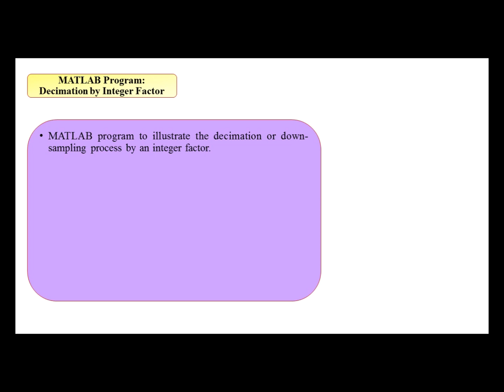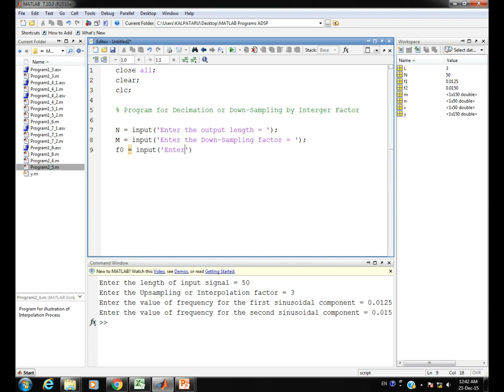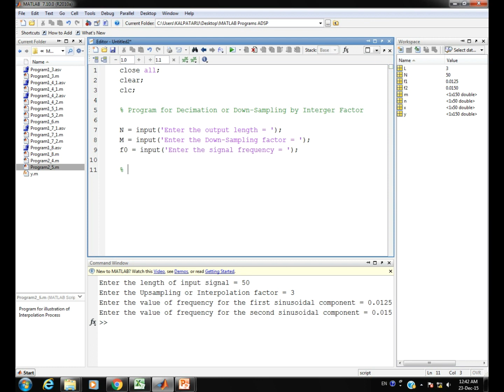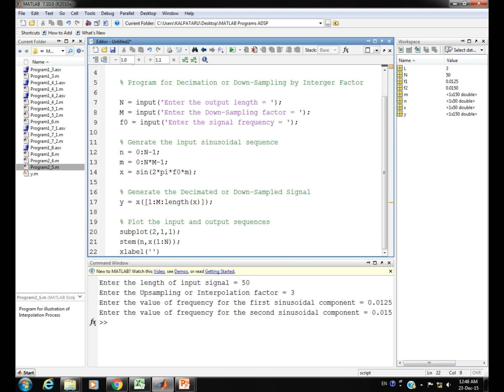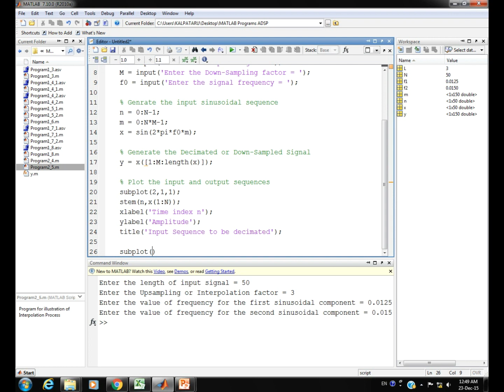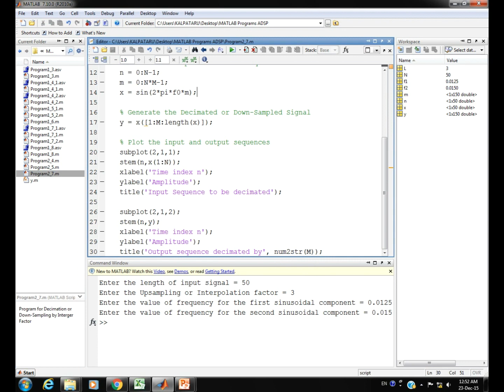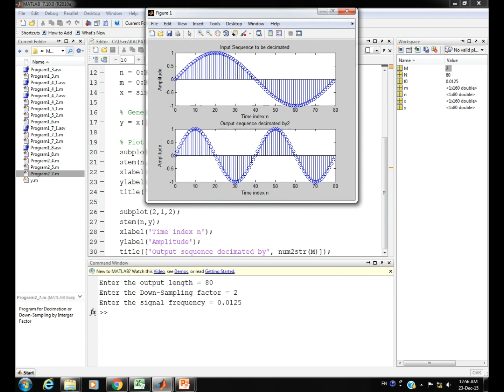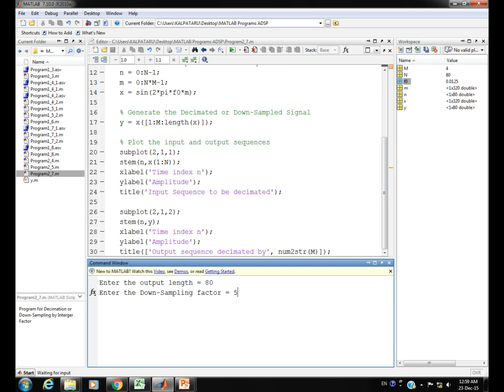How to decimate or downsample a signal using MATLAB | Advanced Digital Signal Processing